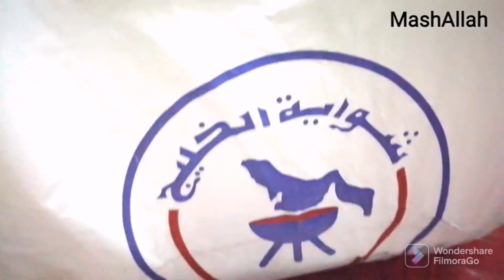Full day Vlog Saudi Arabia 2022 | Palak Chicken recipe ||my favorite shayah Al Khaleej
A day in my life vlog | Full day Vlog | Palak Chicken recipe ||my favorite shayah Al Khaleej

fulldayvlog

full day vlog 2022

full day vlog 2022 rohan

88,888

sehri to iftar full day vlog 2022 by supergirl vlogs

88,888

full day vlog 2022 april

88,888

full day vlog 2022 answers

88,888

a day vlog

88,888

88,888

full day vlog 2022 rohan dmrns_76-ce

88,888

full day vlog 2022 eps

88,888

full day vlog 2022 Saudi Arabia

88,888

full day vlog 2022 games

88,888

holiday full day vlog 2022 rohan

88,888

Hara Tour Riyadh | Travel & Discovery | Saudia Arabia
HaraTourRiyadh SaudiaArabia Vision2030 Hara Babasweets RashidBakers&Sweets Khabey LahoriKhabey DailyMart Restaurants Pakistanifood IndianFood Meatshop.

my youtube family, today I am sharing an amzing entertaining vlog I hope you will like it make sure to Subscribe my channel follow me on Instagram tipubalochksa tipubalochksa Thank you so much for watching Allah bless you all. lots of ❤️ Don't use my videos and pictures without my permission even thumbnails.  Thanks